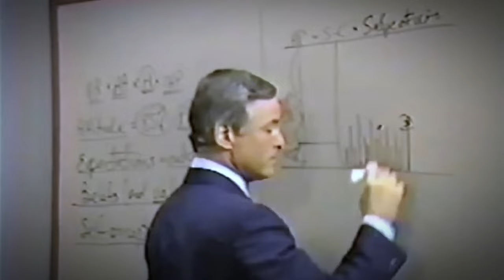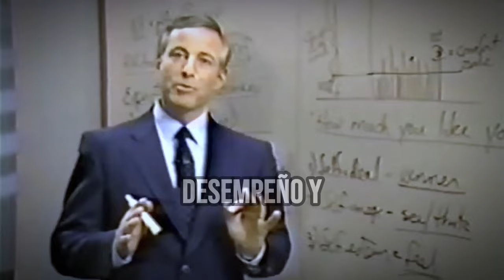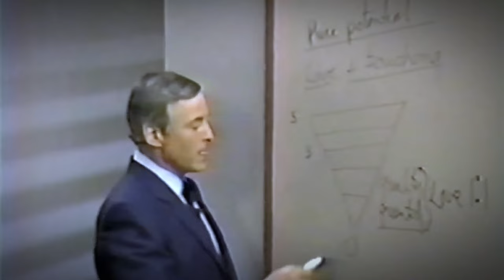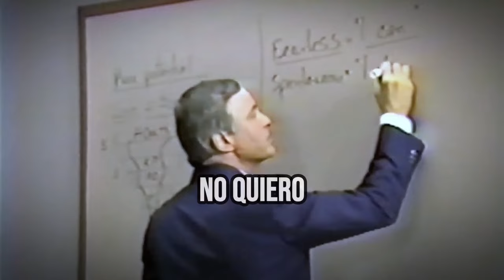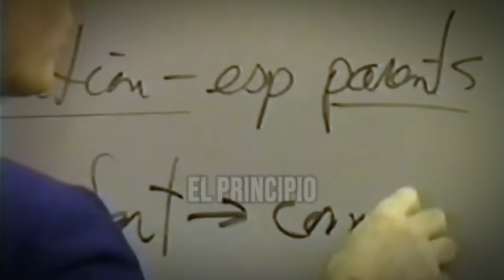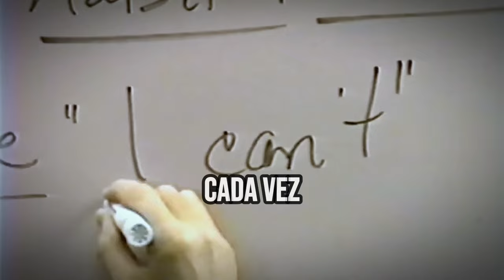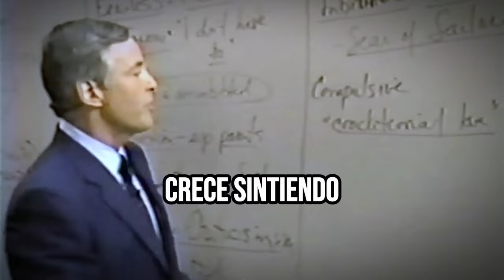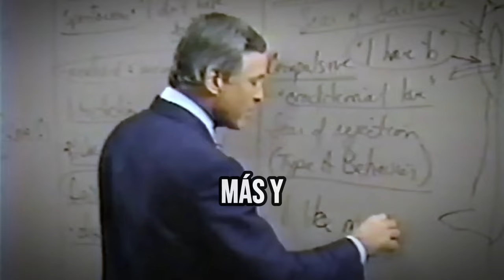¡En 20 Minutos TÚ AUTOESTIMA INDESTRUCTIBLE! Brian Tracy En Español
es muy interesante saber que nunca ganamos más del 10% de nuestro concepto propio en ingresos nuestro concepto propio determina nuestro nivel de ingresos este nivel de concepto propio se llama zona de Confort Y aunque queramos más dinero veremos que la tendencia humana natural de todas las actitudes es luchar por lograr entrar a la zona de Confort y luego quedarnos ahí si ganamos un 10% por encima de nuestro concepto propio de ingresos Tendremos una necesidad imperante de deshacernos de ese dinero pero lo donaremos lo gastaremos en forma extravagante y hasta lo perderemos si recibimos demasiado las personas que ganan la lotería siempre están quebradas a los dos o TR años queman el dinero porque ese dinero Está más allá de su concepto propio Si gana 10% o menos de su nivel de concepto propio se descubrirá luchando trabajará más duro más tiempo pensará en forma más creativa buscará diferentes formas para aumentar sus ingresos o sus segundos ingresos la única forma de mejorar cualquier parte de su vida incluyendo sus ingresos es aumentando el nivel del concepto propio de sus ingresos comenzando a pensar en usted como si estuviera ganando más dinero Si quiere bajar de peso la única forma en que podrá lograrlo es pensando en que está Delgado piense en usted mismo como una persona más delgada si quiere volverse una persona más popular más amorosa más feliz o más sana comience a pensar una y otra vez en esas cosas hasta que se vuelvan parte de su nuevo concepto propio hablaremos de eso más adelante es una parte esencial de la programación de su mente hacia el éxito su concepto propio global está Deer ad por el promedio de sus conceptos propios en las áreas que considere importantes ahora su concepto propio está formado de tres partes críticas la primera parte del concepto propio es el ideal propio el ideal propio es la persona que más desearía ser es su idea de lo que constituye un ganador es su su visión ideal de lo mejor que puede ser usted nada más una de las cosas que sabemos de las personas con éxito es que las personas con éxito ideales propios muy claros ideales claros de quién quieren ser en el futuro las que no tienen éxito tienen ideales muy vagos el número dos es la autoimagen la autoimagen es como un retrato de cómo se ve a sí mismo y lo que piensa de sí mismo la autoimagen es el espejo interno es como se percibe a sí mismo ahora en su desempeño actual en forma cotidiana la tercera parte es su autoestima su autoestima es como se siente consigo mismo Cómo se siente consigo mismo es la fuerza motriz el motor la fuerza poderosa dentro de su subconsciente es la fuerza de energía dentro de su concepto propio y determina casi todo lo que le pasa la mejor definición de autoestima es cuánto se agrada a sí mismo Cuánto se agrada a sí mismo como esposo Cuánto se agrada a sí mismo como empleado Cuánto se agrada a sí mismo como jefe como inversionista como orador profesional como atleta etcétera según se agrade a sí mismo su nivel de autoestima Su Sentimiento emocional global respecto a cualquier área de su vida determina su desempeño y su eficacia en dicha área lo sorprendente es que se convierte en lo que piensa su concepto propio es maleable su autoestima puede formarse repitiendo una y otra vez me agrada mi persona me agrada mi persona